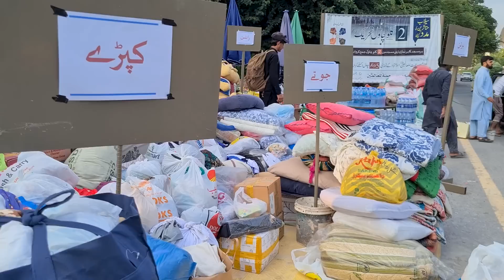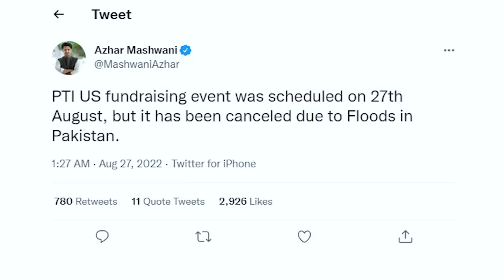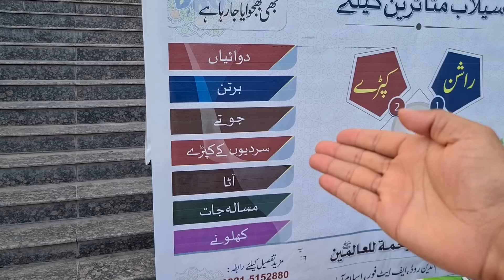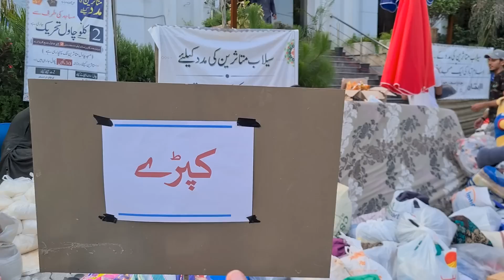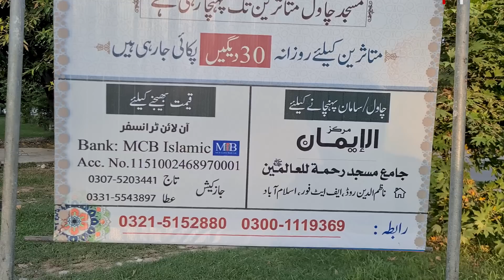Pakistani Nation Comes To Support Flood Victims With Might and Main | Flood In Pakistan | AbdulQadir